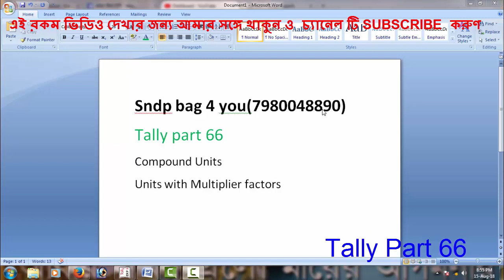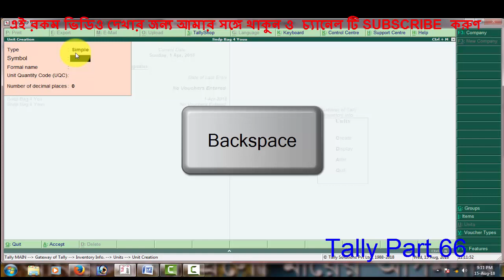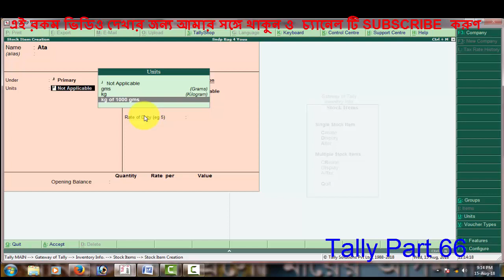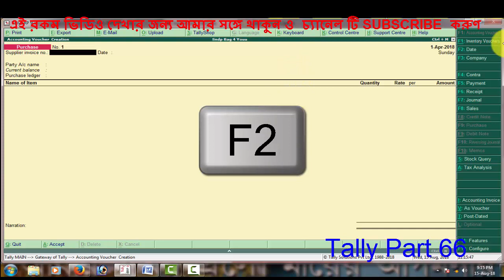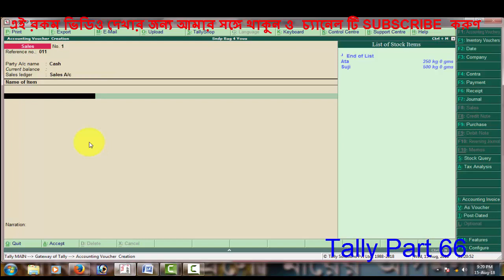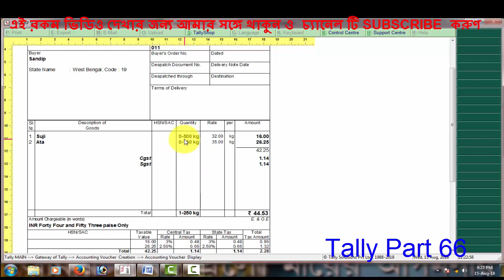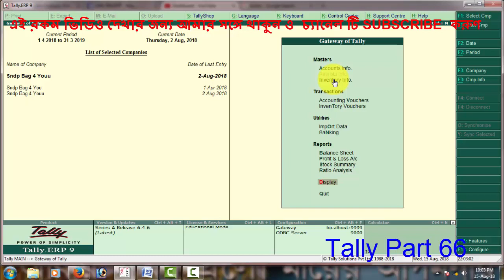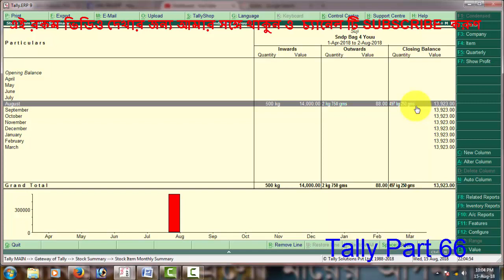Tally BANGLA part 66 Kg to Grams convert when sales & purchase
kilogram to gram convert when sale & purchase Bill Eentry,TALLY BANGLA,BANGLA TALLY,TALLY BANGLA TUTORIAL,
Compound Units
Units with Multiplier factors